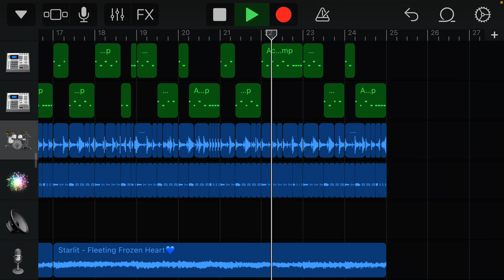Garageband drum break Jungle/Breakcore(?) flip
Original sample played at start.
Played over a loop of Starlit's "Fleeting Frozen Heart" because I cant think of any chords.

*I have no formal. knowledge on music/music theory. I just like the way some of sewerslvts music sounds and am trying to imitate it